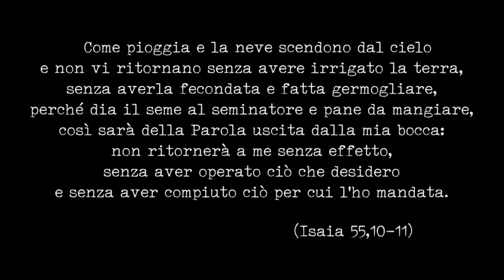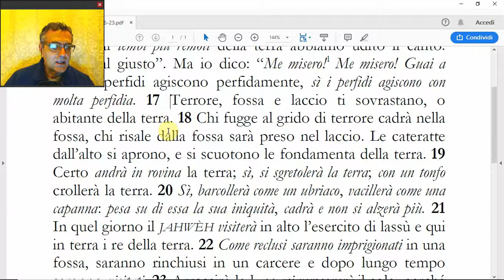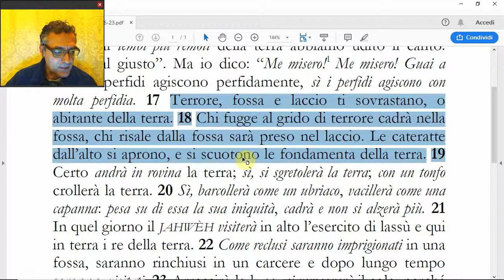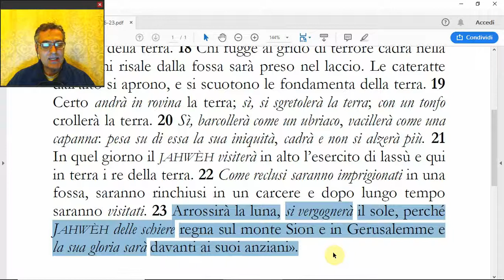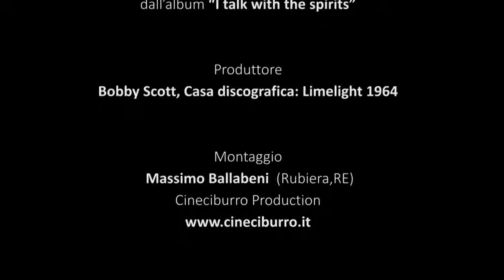(Isaia 24,1-15) Il castigo della terra e dei suoi re, di Benedetto Piacentini